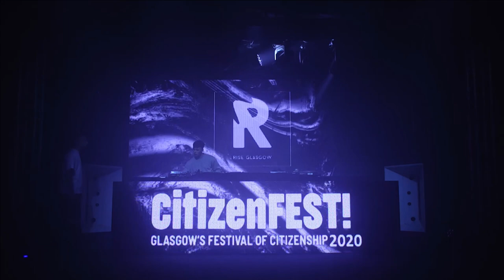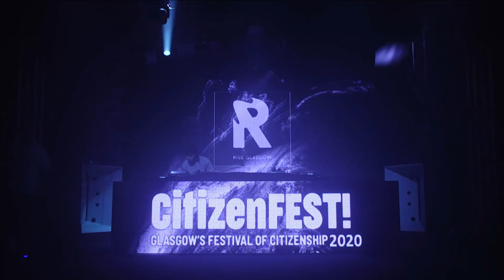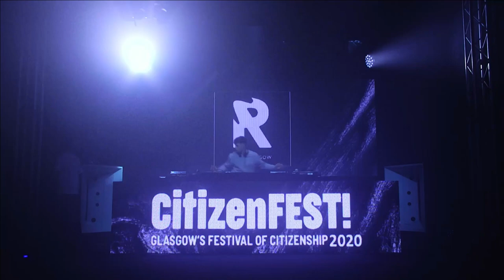CitizenFest - Gerry Kearns B2B Kane Kirkpatrick (Electronic Glasgow Virtual Tent)